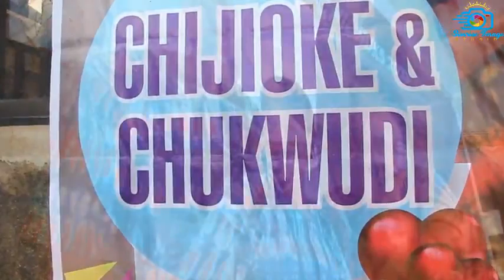Chichuks 2023 by sunrise image 08060358703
❤✅it was a joyous accasion as Miss Chijioke Okwara of Ukwuakuma, Arochukwu, Abia State weds Mr Chukwudi Anucha of Mbaise, Imo state.
the occasion was well attended by both families, friends and community.
❤✅30th September 2023 will always be a date to remember by this couple.
❤✅congratulations and thanks for having us.